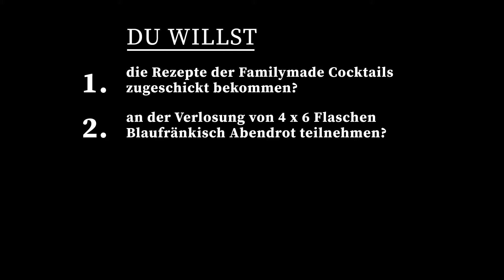Domaine Pöttelsdorf Familymade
Das Image Video der Domaine Pöttelsdorf Familymade